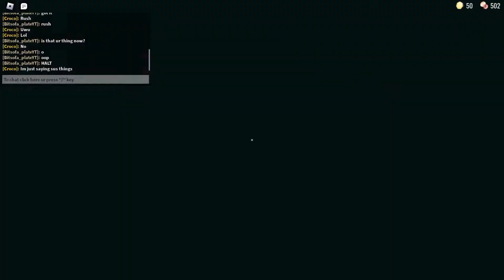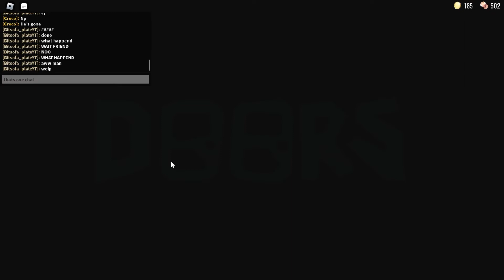NO SHOP CHALLENGE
THIS IS BEFORE NEXT PREMIRE HOPE YOU ENJOY